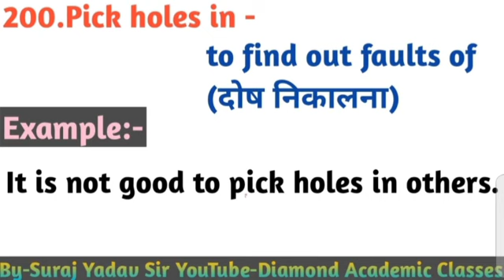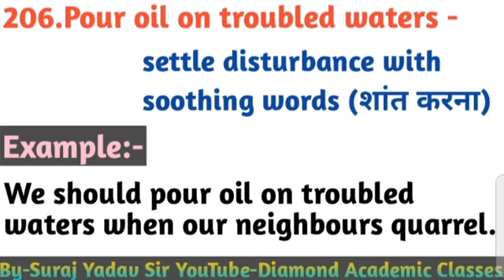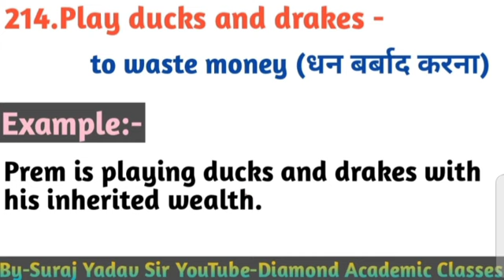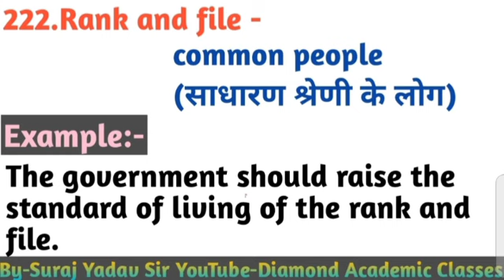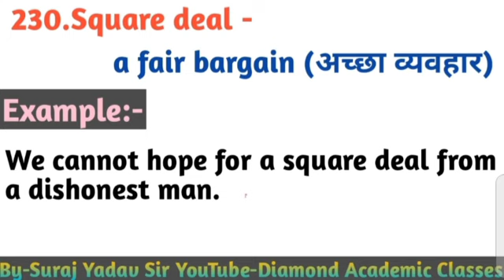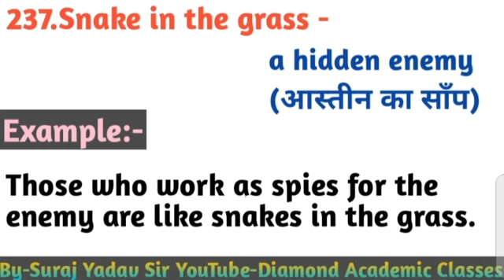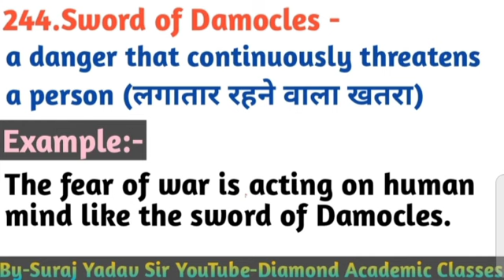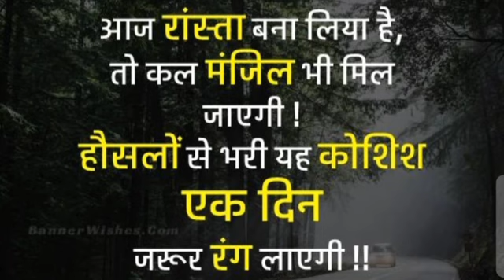Idioms and Phrases,300 महत्वपूर्ण Idioms and Phrases की श्रृंखला,Part-5,Class-11,12 (Class Nob-76)